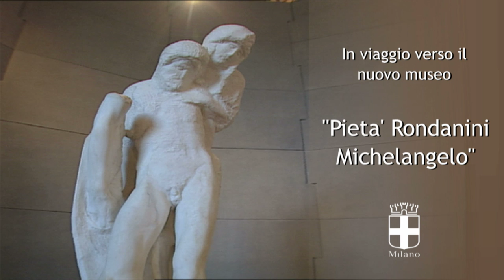Pietà Rondanini - La statua nella gabbia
Rimozione stuccatura, installazione dei sensori, montaggio gabbia e il distacco dall'Ara Romana